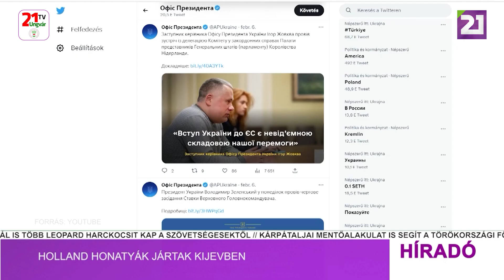Tv21 Ungvár - Híradó (2023.02.08) Déli hírek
- Több mint 8700-ra nőtt a törökországi és szíriai földrengés halálos áldozatainak száma
- Vaszil Maljuk lett a titkosszolgálat új vezetője
- Holland honatyák jártak Kijevben
- 32 millió forint értékben újabb segélyszállítmányt küldött Ukrajnába az Ökumenikus Segélyszervezet
- Varsóban mutatták be a Sátánfattya c. filmet